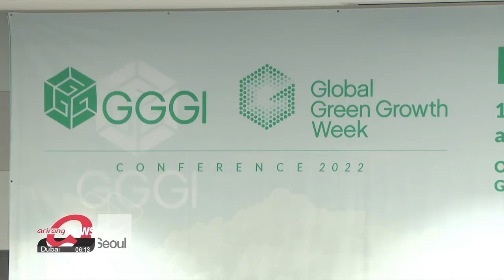GGGI holds Global Green Growth Week, invites ministers of member countries to discuss climate crisis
GGGI 설립 10주년... 서울에서 회원국과 기후 변화등 논의

Ahead of COP27, set to take place in Egypt next month... the Global Green Growth Institute or GGGI hosted an event this week to discuss the climate crisis and green transformation.
The G-G-G-I is an intergovernmental organization that started off as an NGO in South Korea... to help developing countries achieve sustainable growth.
Our Kim Jungsil went to one of the meetings and files this report.

This year's Global Green Growth Week kicked off this week.
And celebrating its 10-year anniversary as an intergovernmental organization... ministers from the Global Green Growth Institute member countries visited its headquarters in Seoul for the first time since the pandemic and held a panel session to discuss some of the challenges they face.

"One of the main concerns the ministers raised in this session was the climate crisis... and the natural disasters it causes like floods and droughts."

"We experienced a drought... lasting for almost 120 days which I've never seen in my lifetime."

Ministers from Laos and Kazakhstan also spoke of their experiences of extreme weather-related disasters,... that resulted in substantial damage.
Officials then discussed what steps would be necessary to take in the future in order to achieve sustainable growth... the very reason the GGGI was founded in the first place.

"Developing countries,/ They want to protect the environment, they want to reduce greenhouse gas emission, but at the same time they want to achieve economic growth."

Addressing some of the toughest challenges in the world, GGGI President BAN Ki-moon said that geopolitical conflict between the U.S. and China,... as well as Russian aggression in Ukraine has disrupted global efforts to address environmental issues,... while also leading to economic and food crises.
However, he said it's important that the world comes together during this tough time.

"We have only one planet, we don't have planet B. Thus, we don't have plan B, either. We have put all our hands on the deck together. That has been my continuous message. We have no time to lose."
With COP27 just around the corner, the GGGI hopes this year's climate conference will be able to make a difference.
Kim Jungsil, Arirang News.

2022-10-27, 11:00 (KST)